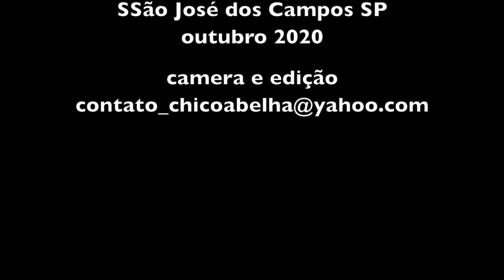O BARREADO DO RANCHINHO DA ALEXANDRINA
Lá na Bahia a gente não cobria com sapê, era com folha de pindoba mesmo...